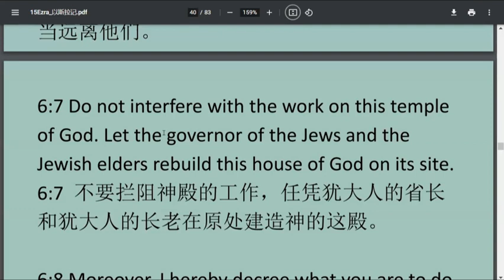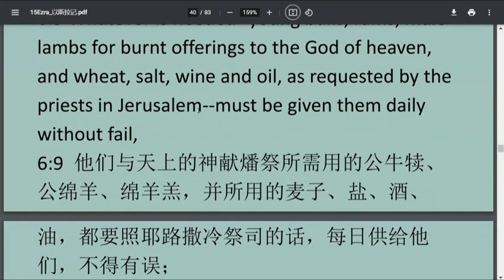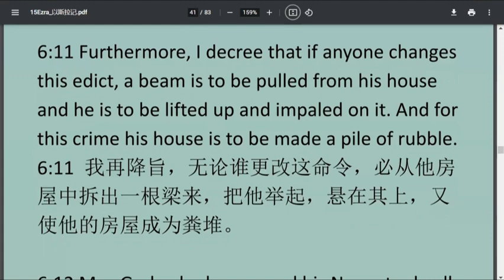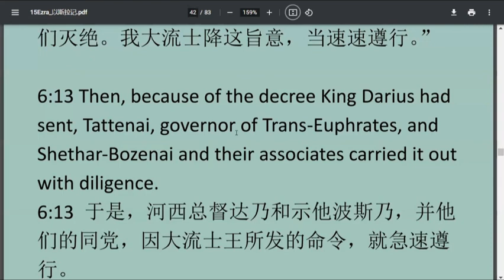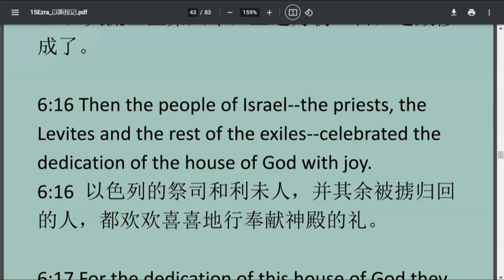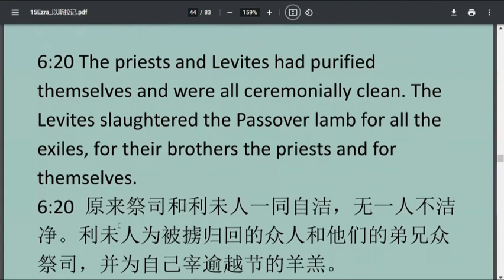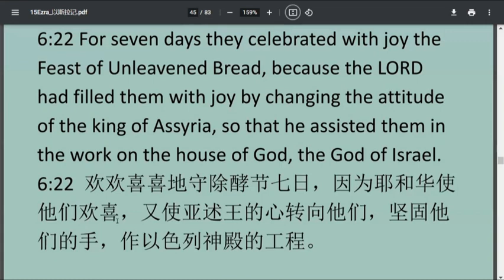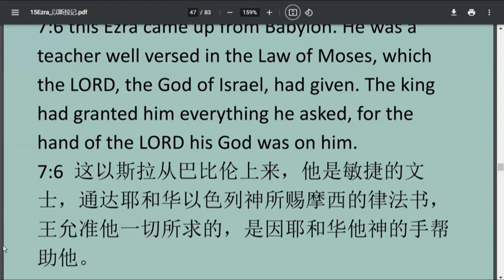EZRA6 以斯拉传第 6章 ESL基础英文讲解